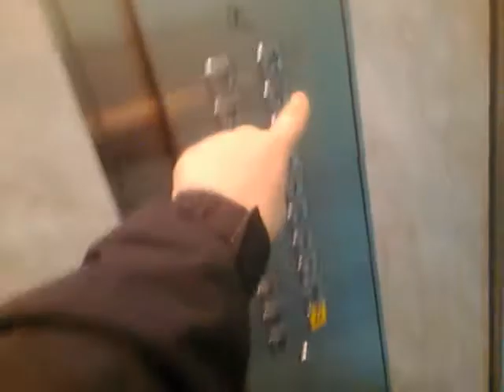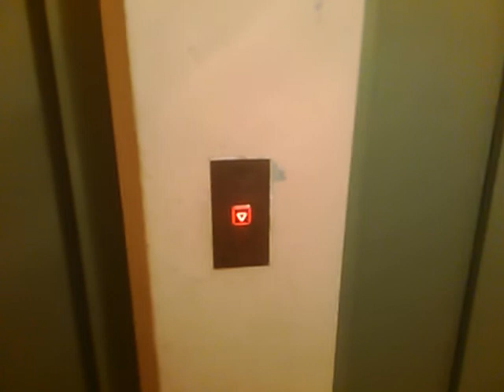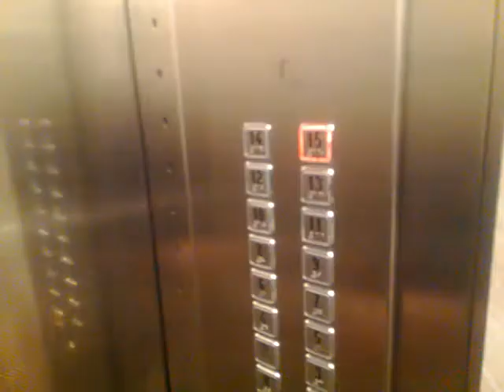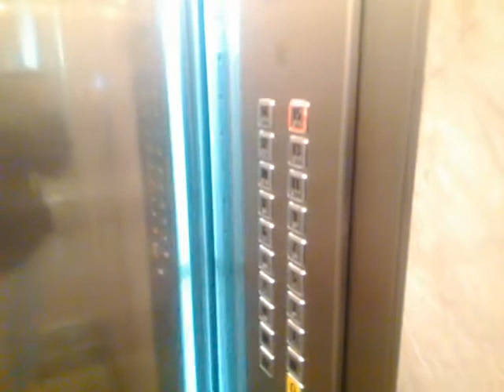Windy Lift Service @ Umińskiego 16, Warszawa, Poland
Siema, dzisiaj jechałem 2x Lift Service na Osiedlu Gocław.